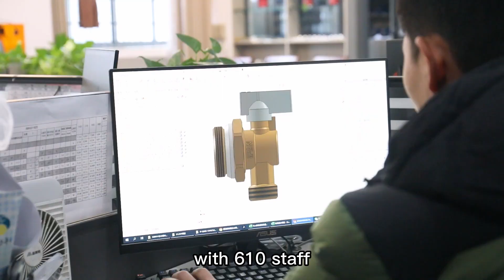IFAN Finishing shop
High quality and reliability guaranteed, IFANPPR pipe products allow you to enjoy clean water without worries.